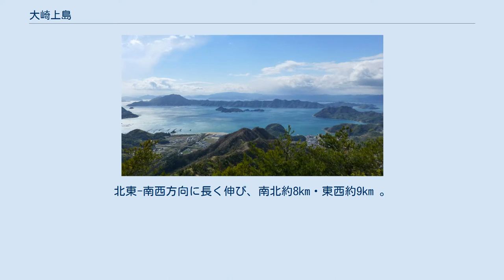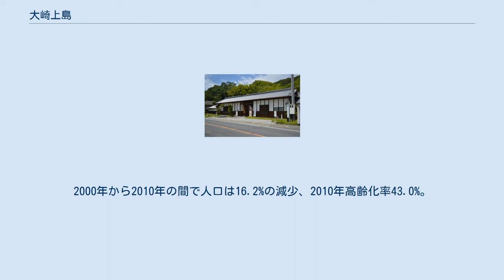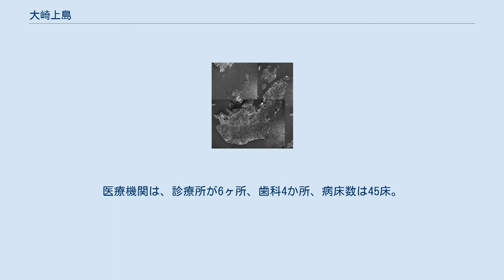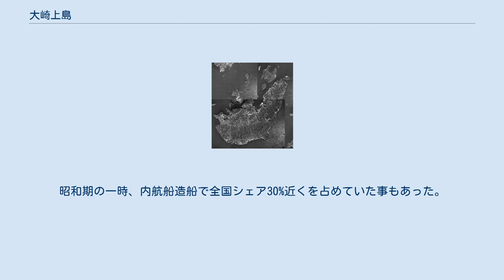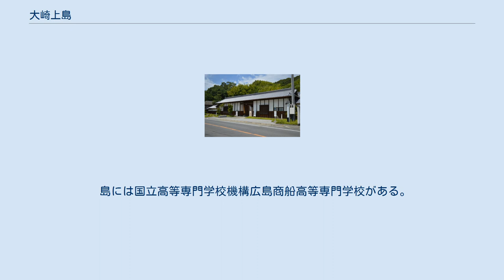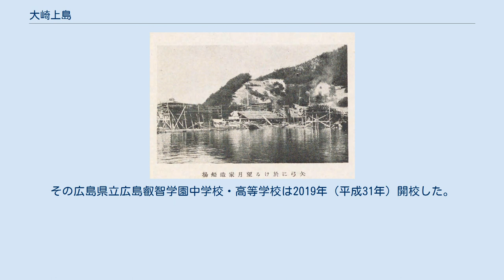大崎上島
周辺 2006年国土交通省 国土地理院 地図・空中写真閲覧サービスの空中写真を基に作成 大崎上島（おおさきかみじま）は、瀬戸内海芸予諸島の島。
広島県豊田郡大崎上島町に属する。
 本州竹原市から南に約10kmに位置する。
広島県内の島では江田島・能美島、倉橋島につぐ面積であるが、上位2つが離島架橋として本州と繋がっているが大崎上島は繋がっていない。
瀬戸内海で見ると小豆島に次いで2番目の大きさの離島であり、離島振興法指定離島である。
 上大崎群島の中心であり、周囲には生野島・長島・契島の有人島のほか佐組島・臼島・船島・折免島・津久賀島などの無人島と20以上の小島が点在している。
少し離れた南西側が呉市の大崎下島。
東側から南側にかけて愛媛県になり、東隣が大三島、南隣が大下島・岡村島になる。
島の北側の海域が国の天然記念物のスナメリ回遊海面、北東側が日本百景忠海海岸になる。
 面積は38.27km2 （2014年10月時点）。
北東-南西方向に長く伸び、南北約8km・東西約9km 。
最高峰は神峰山452.6m 、瀬戸内海国立公園特別地域に指定されている。
島全体はほぼ丘陵地で平野は狭い。
島の東側は脊梁を形成し海岸まで迫り平地は狭く、入江に集落が点在する。
一方で島の西側は干拓から形成された平野が比較的あり、島の中心になる。
海岸線はほぼ入り込んでいる。
気候区分は瀬戸内海式気候。
地質はほぼ花崗岩。
 島内人口8,353人（2010年末現在）。
2000年から2010年の間で人口は16.2%の減少、2010年高齢化率43.0%。
少子高齢化が進んでいる。
 行政区分は、全島域が豊田郡大崎上島町。
以下、郵便番号順で住所を列挙する。
 役場は島の北西側の東野にある。
 主幹産業は柑橘栽培を中心とした農業と、造船などの製造業。
2010年現在の産業別就業者は、第1次580人（農業542人/漁業38人）・第2次868人・第3次2,089人。
ただし2000年から2010年の間での各産業別就業者における減少率はどの産業も25%を超えており、すべての産業において著しい減少傾向にある。
 上水道は本州側からの海底送水管で結ばれており、2012年現在普及率99% 。
下水道は処理区域人口普及率で2012年現在68.0%、ただし、し尿の計画収集率/生活排水処理の水洗化率はともに100% 。
医療機関は、診療所が6ヶ所、歯科4か所、病床数は45床。
救急医療にヘリ輸送も整備されている。
携帯電話・光ファイバーなどの情報ネットワーク網は構築されている。
本州および他島からの交通手段が渡船に限られている。
 弥生時代以前の遺跡は、上大崎群島内の生野島や臼島では発見されているが、大崎上島では発見されていない。
特に生野島では沿岸全周で縄文時代から弥生時代の遺跡が発見されており中には製塩土器も見つかっているが、その西側対岸にあたる大崎上島の垂水では全く発見されていない。
 大崎上島で埋蔵文化財が出てくるのは古墳時代のものになる。
それも西側に偏っている。
代表的なものが大串の瀬井遺跡と長松遺跡で、ともに製塩土器が発見されており、少なくともこの時代から塩作りが行われていた事になる。
古墳も同様に西側に点在し、いずれも小規模のものである。
瀬井には瀬井1号から4号古墳があり、1・3・4号は箱式石棺、2号のみ横穴式石室、4号のみ大崎上島町史跡で別名尾辺ヶ鼻古墳と呼ばれ石棺長さ1.7m×幅0.4mで頭部には朱塗りされ人骨も発見されている。
その他、中野の黒崎遺跡（箱式）、同じく光金谷古墳が町史跡。
 中世、この島は「大崎荘」という荘園であった。
記録によると、建長5年（1253年）近衛家領に大崎荘の名が出てくる。
時代が下ると、康正元年（1455年）で大崎両荘（東・西荘）、文明12年（1480年）でこれに加え大崎中庄の名が記録に残る。
 年貢は、瀬戸内海の他の島々と同様に「塩」であった。
畿内に向け塩が運ばれたことにより交易網ができていき、その海路を水先人として取り締まる海賊衆が生まれるのである。
この島にも海賊衆がおり、最終的には「大崎衆」と呼ばれた集合体となった。
文禄4年（1595年）小早川古文書には大崎衆として、沖浦葛城主・土倉源右衛門、大崎東庄代官・有田善右衛門、大崎中庄代官・金山清兵衛、大崎西庄代官・田坂庄兵衛、の名が書かれている。
 島全体に中世の城址が12ヶ所存在するが、これらは大崎衆のもの、あるいは安芸小早川氏と村上水軍などの伊予河野氏系海賊衆との...